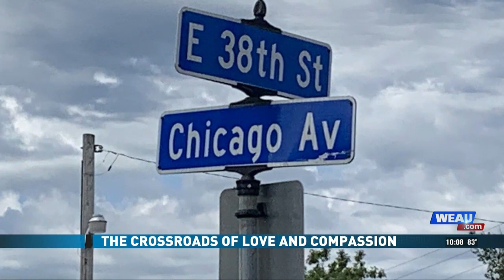JH CROSSROADS 6 8 2020